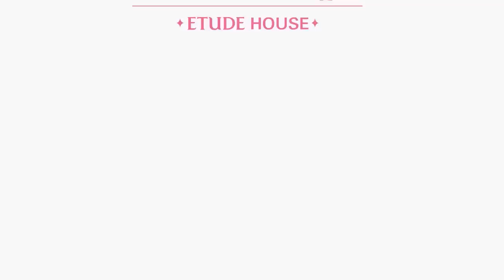Pearypie: Etude House Thailand "Shiny Fresh Look"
Etude House Thailand "Shiny Fresh Look" feat Pearypie
ช่วงนี้เปิดเทอมกันแล้ว สาวๆ ที่ต้องแต่งหน้าไปเรียนทุกวันอาจจะเกิดอาการเบื่อกับลุคเดิมๆ ของเราได้ ในคลิปนี้อีทูดี้ก็มีเคล็ดลับแต่งหน้าดีๆ จากคุณ แพร อมตา จิตตะเสนีย์ (Pearypie) Beauty influencer ที่ได้แปลงโฉม น้องอริส อริสา คุราตะ Etude House Princess Thailand 2012 นางแบบของเรา ให้กลายเป็นสาวหวานอมเปรี้ยวขึ้นมาเลยทีเดียว รับรองว่านอกจากจะดูดีแล้ว ยังแต่งไม่ยากอีกด้วย มาลองติดตามดูกันเลยดีกว่าค่ะ ^^